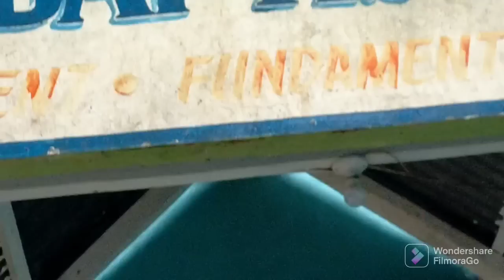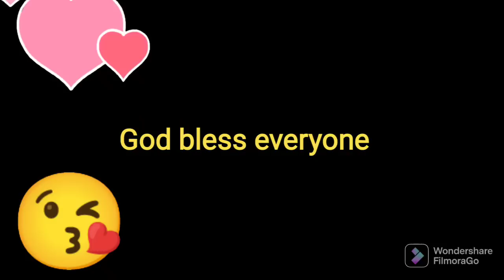Attending Chruch anniversary,Angat Baptist church